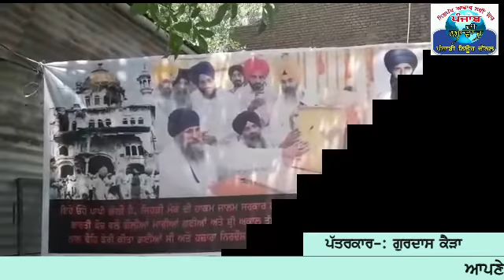CRP ਕਲੋਨੀ ਵਿੱਚ 1984 ਦੇ ਸ਼ਹੀਦਾਂ ਨੂੰ ਸਮਰਪਿਤ ਪ੍ਰੋਗਰਾਮ ਕਰਵਾਇਆ ਗਿਆ | CRP Colony Dugri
--- ਤੁਹਾਡਾ ਆਪਣਾ ਪੰਜਾਬ ਦੀ ਆਵਾਜ਼ ਨਿਊਜ਼ ਚੈਨਲ ---

           ਚੈਂਨਲ  ਨੂੰ ਸਬਸਕ੍ਰਾਈਬ ਕਰਨਾ ਨਾ ਭੁੱਲੋ ਅਤੇ ਘੰਟੀ ਦੇ ਬਟਨ ਨੂੰ ਦਬਾਓਣਾ ਨਾਂ ਭੁੱਲੋ  ਤਾਂ ਕੇ ਸਾਰੀਆਂ ਖ਼ਬਰਾਂ ਤਹਾਡੇ ਤੱਕ ਪਹੁੰਚ ਸਕਣ ਅਤੇ ਆਪਣੇ ਆਲੇ ਦੁਆਲੇ ਕੋਈ ਵੀ ਖ਼ਬਰ ਜਾਂ ਲੋਕ ਮਸਲਾ ਲੋਕਾਂ ਤੱਕ ਪਹੁੰਚਾਉਣ ਲਈ ਸਾਡੇ ਨਾਲ ਸੰਪਰਕ ਕਰੋ ਅਤੇ ਹੋਰ ਵਧੀਆ ਬਣਾਉਣ ਲਈ ਸੁਝਾਅ ਜ਼ਰੂਰ ਦਿਓ ਜੀ
ਵਧੇਰੇ ਜਾਣਕਾਰੀ ਲਈ ਸੰਪਰਕ ਕਰੋ-
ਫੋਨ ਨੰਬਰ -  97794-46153